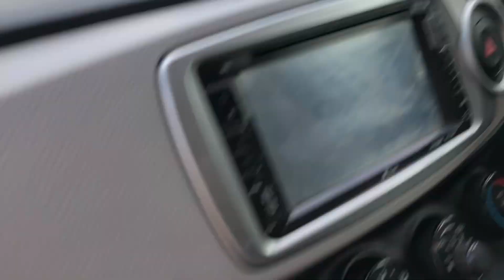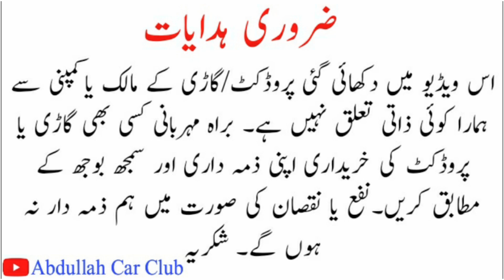6 Used Cars For Sale in Gujranwala Pakistan |Cheapest Cars |Abdullah Car Club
6 Used Cars For Sale in Gujranwala Pakistan |Cheapest Cars |Abdullah Car Club